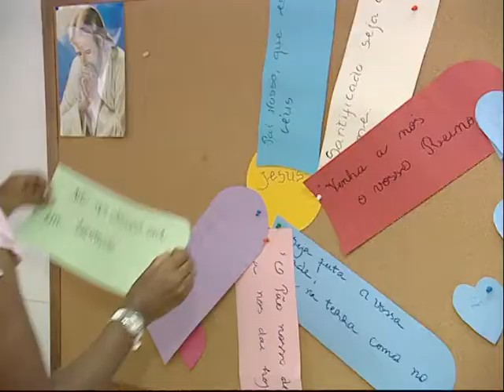Maria da Conceição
Maria da Conceição veio de Cabo Verde com apenas 1 ano de idade, mas, culturalmente, considera-se tanto portuguesa, como cabo-verdiana. Em casa só fala crioulo. Fora de casa, a língua portuguesa lhe possibilitou tirar o curso de sociologia e a iniciar, agora, um mestrado em Serviço Social. Tem a família como um dos pilares de sustentação para a sua vida e sempre se envolveu em trabalhos de voluntariado. Espera, com isso, um dia poder regressar à Cabo-Verde para ajudar o seu país de origem.